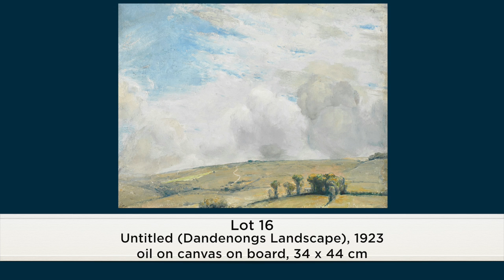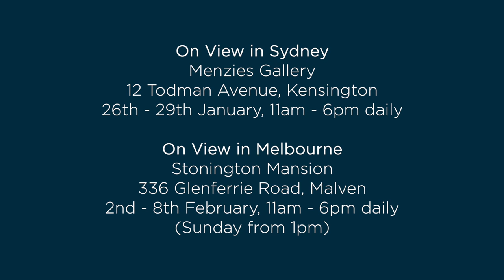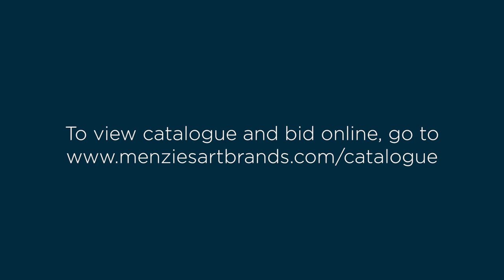Menzies Auction February 2017 Tom Roberts Landscapes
Menzies are offering five 'late' landscapes by the proclaimed Father of Australian Landscape painting Tom Roberts (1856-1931) in our February 2016 Auction. Head of Art Tim Abdallah gives an overview of these modest but nevertheless important works.